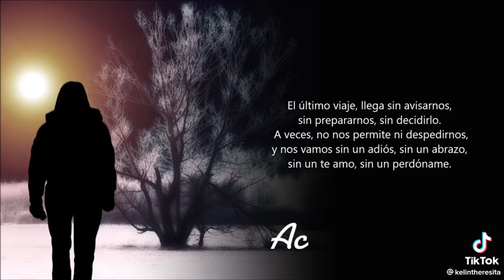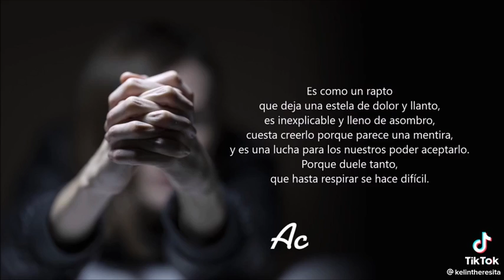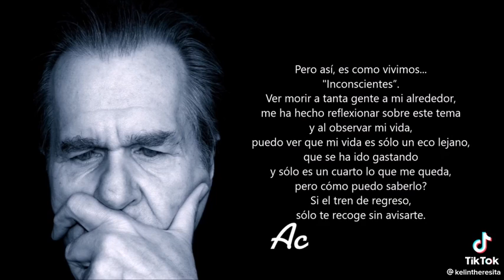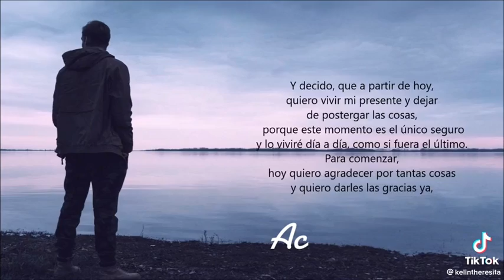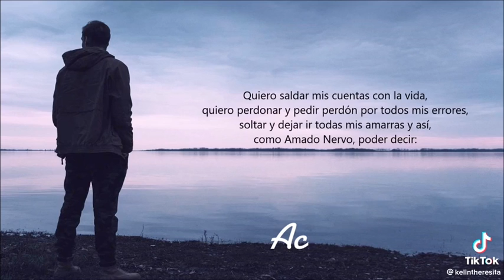El Ultimo Viaje